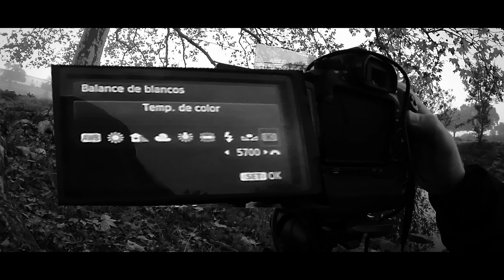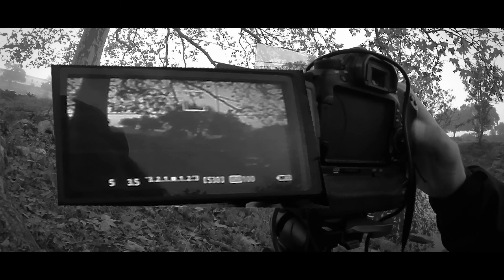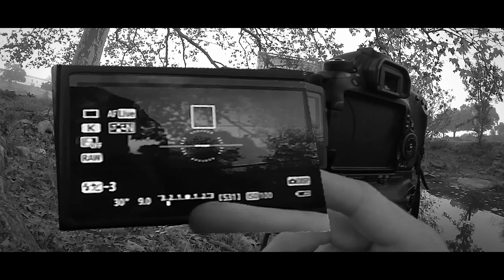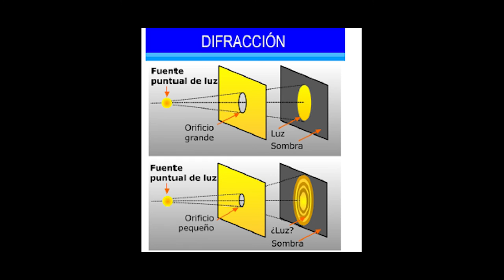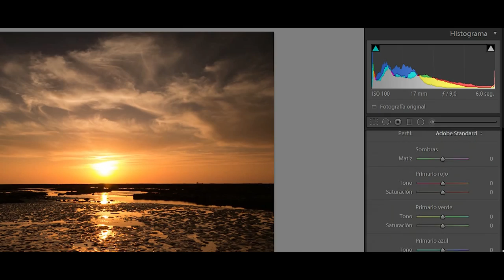Creando luz en el paisaje (vídeo tutorial de introducción al paisaje).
Vídeo tutorial de introducción al paisaje donde se describe la forma de trabajar el paisaje, siguiendo el método de José Benito Ruiz.